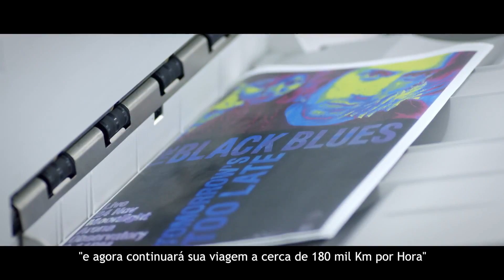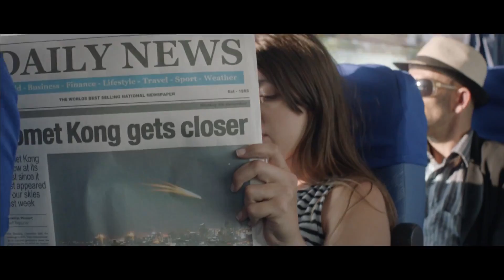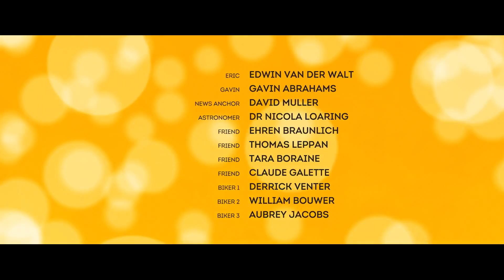Cometa | Lipton Ice Tea Histórias de Verão (Filme 4)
E se você estivesse muito ocupado com o seu cotidiano e perdesse a chance da sua vida? Agora é sua hora, não espere pelo amanhã. Rompa as barreiras e aproveite a oportunidade, escolha SerMaisChá!